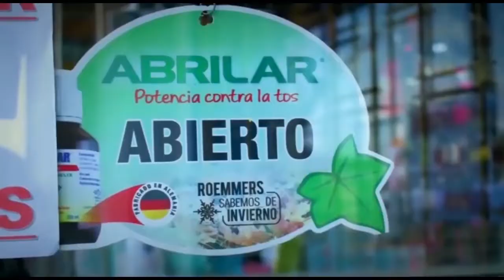NOTICIAS 02 06 21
IMPULSAN UN AGREGADO A LA REFINANCIACION DE ADEUDOS PARA QUE SE  INCLUYA A AQUELLAS PERSONAS QUE TENGAN DERECHOS POSESORIOS SOBRE UN PADRÓN.

EL EDIL HENRY MORALES CONSIDERA NECESARIO UN PLAN DE RECUPERACION DE VEREDAS Y RECAMBIO DE ARBOLES DEL  ORNATO PUBLICO.

LA EDIL ANABEL FUENTES PIDIO QUE SE ESTUDIE LA POSIBILIDAD DE ENSANCHAR EL PUENTE DE SAN JOSE DE LAS CAÑAS PARA PERMITIR EL PASAJE DE MAQUINARIA AGRICOLA.